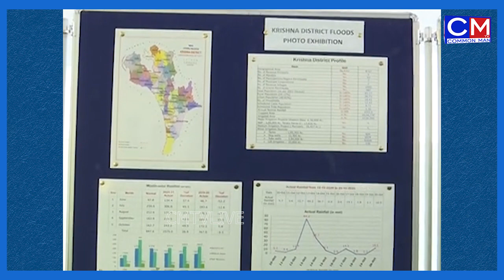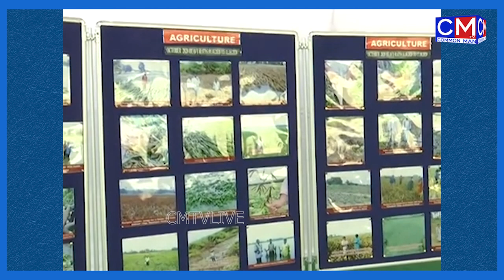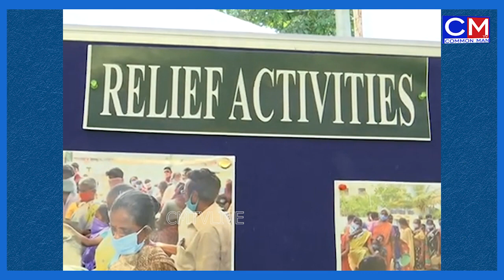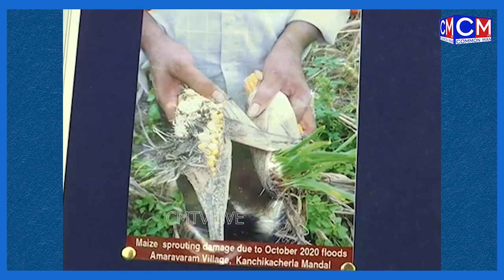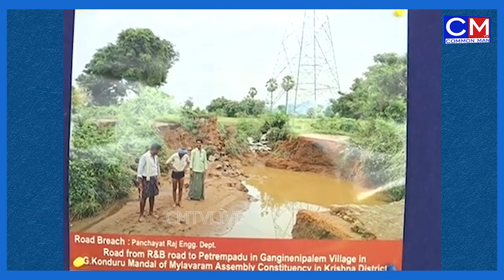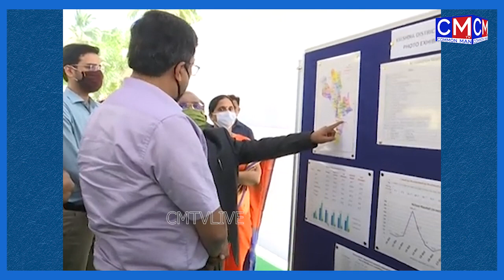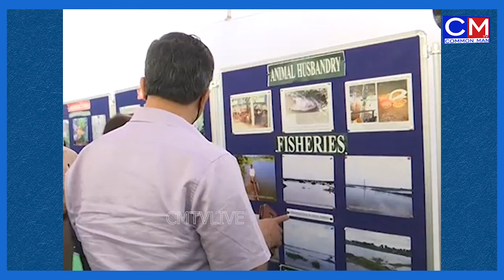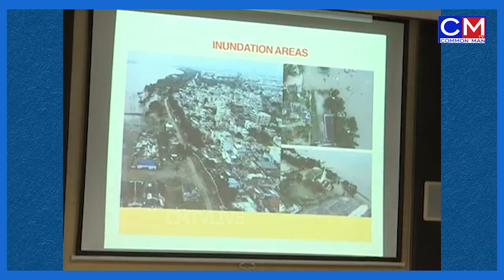Krishna District Collector's Power Point Presentation To Central Team //CMTV COMMON MAN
Krishna District Collector's Power Point Presentation To Central Team
Krishna District

CM_TV seeks to provide Quality and Informative Videos
CMTVTELUGU is a 24 hour Telugu News Channel with Primary Focus to get the Latest News, Breaking News and World wide Updates to its Viewers. A Leading News Channel providing Live Coverage of International News, Business News, Celebrity News, Political happenings, Crime News & Sports Updates.
P E O P L E  S E A R C H  R E L A T E D  T O
cmTV
cmtv telugu news
cmtv live
cmtv youtube
Telugu News
telugu news online
live tv channels
Telugu news live
AP news
Telangana news
latest news today
Latest news updates today
latest telugu news updates